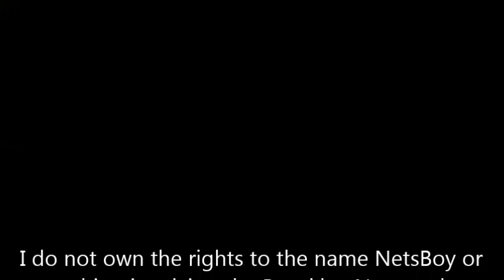NetsBoy Episode 141: Nets Still Not Getting Any Respect...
The Nets are finally .500! But still don't seem to be getting much respect despite going 15-5 to get there. In this episode, NetsBoy talks about why he believes the Nets are not getting the respect they deserve and what he hopes with the team moving forward.